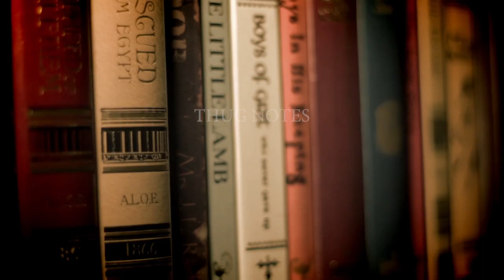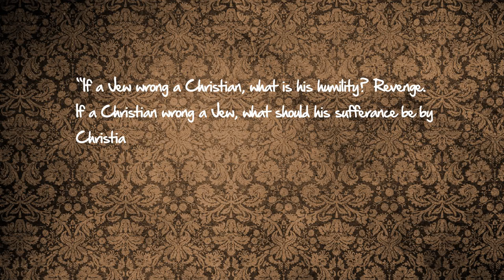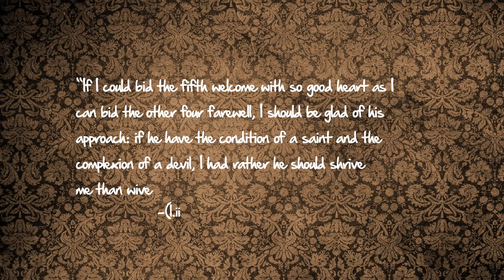The Merchant of Venice (Shakespeare) – Thug Notes Summary & Analysis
From plot debriefs to key motifs, Thug Notes’ The Merchant of Venice Summary & Analysis has you covered with themes, symbols, important quotes, and more.

The Merchant of Venice (1605)